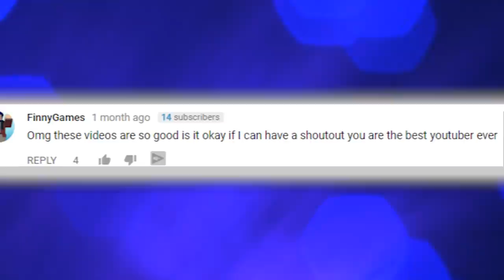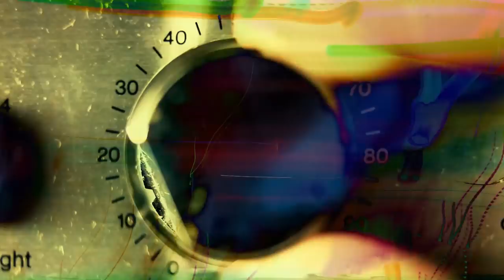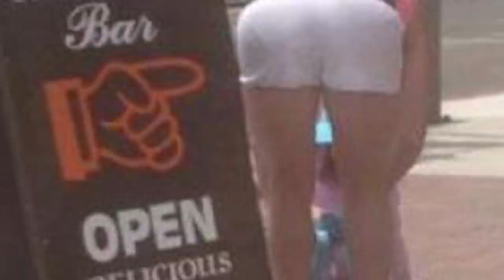32 Photos Taken at Exactly the Right Moment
You won't believe how perfectly timed, funny and strange these 32 Photos Are ! Join us, and try not to laugh, it will be impossible ! :D

12.  Pepper Spray Training
In case you never really thought boot camp sounded fun in the first place, keep in mind you do have to get pepper sprayed! sergeants will also get to spray you in the face with pepper spray, like you see in this photo! Here in this photo during military police training, Jenna A Knapp has to maintain her composure after being sprayed in the face with pepper spray, and simulate that she’s fighting off an attacker. This isn’t done towards the end of training, so they can leave you with memorable experiences before you graduate.

11. Party Girls
These girls are getting ready to party at the club all night long and already had a few shots to make things interesting. It appears as though one of the blondes is feeling the effects and is trying to show everyone at the party that she’s available. Or you might need to look again before making any assumptions.

10. Sliding on water

Only divine spirits can walk on water but maybe us mortals can slide on it? Have you ever really tried? I’d say go for it. Who needs to buy a slip and slide when you got a river to slide on. OK so maybe this was a perfectly timed photo of this guy doing a belly flop but only he knows the truth.

9. Baby Bum
Don’t get jealous that his baby has a more toned bum than you do.. Maybe if you’d get off the couch occasionally and started doing squats, you could get on her level. She’s already reached 1000 followers on instagram and is only following like 50 of her closest friends. She certainly doesn’t mind showing a little skin every now and then if it helps her get more followers. .

8. ho’s hugging who?
At first glance it really appears that boyfriend is the one in the purple shirt giving a hug to the girl in a black shirt. This wouldn’t make too much sense now would it? If you’re easily mislead you would.

7. Green Hawk Down
Green Hawk Down, We have a green Hawk down. Too bad if this thing crashes, it will blend into fairly well with the grass and it might be harder to conduct a search and rescue. This image was captured right before what looks like a helicopter crash is about to go down, but it’s to say for sure what happened afterwards.

6,Buddhist Plane Snatcher
Is this ancient buddhist statue actually grabbing ahold of a flying plane!? Take a look twice! This photos was captured perfectly on time to give you the illusion that he’s snatching a hold of it. Buddha did have magical powers but this would be a little of a stretch.

5. Slo Motion
Cool vape trick bro check this out! This perfectly timed image is quite remarkable considering the fact that it appears to show the projectile in mid flight.

4. Tomahawk Flip
Just hearing the name spetznaz struck fear into the hearts of people around the world. These are some of the most ruthless and effective special forces in the world. Here we see one soldier perform a flip while managing to hit a target with his tomahawk! This could be the only way to kill a terrorist in some cases. Let’s really hope we don’t get into a fight with these guys.

3. Red Berets
You might have heard of the green berets in the US but are you familiar with the red berets of Belarus? They also partake in some bizarre training as well that’s not for the faint of heart. Here in this photo we see a Red Beret, give one heck of a head butt through some flaming bricks!

2. Why!!!
How could you do this to me, i thought  we were frieeeeds! Clearly not and this guy planned a meeting with this guy on the roof of a skyscraper for in a dramatic example of betrayal. How could someone stab him in the back quite like this. Next time someone asks to meet you at the top of a skyscraper, be cautious Or the whole thing is staged. Either way its a pretty cool photo.

1. Mountain Climbing Mayhem
Mountain climbing can certainly be a fun sport to partake in from time to time but many don’t always realize how dangerous it can be. This guy thought he could simply climb up this cliffside, where many birds call home, without getting attacked! Boy was he wrong. These crazy birds start attacking this poor guy who must have left some bread crumbs in his pocket and the catastrophe is just about to happen but we’re gonna move onto the next one.